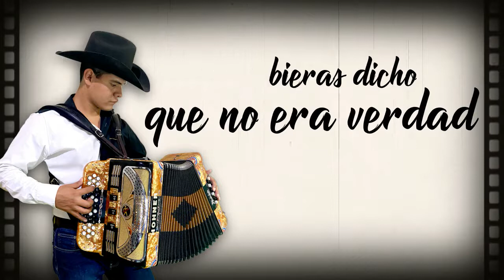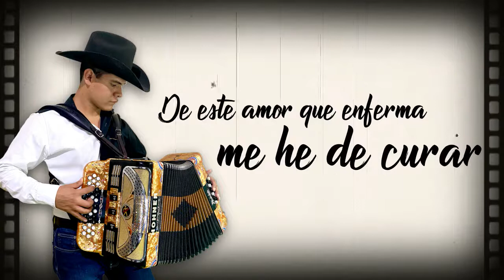La Osadía Norteña - Juro Por Está / 2022